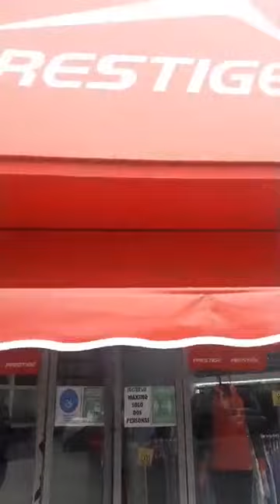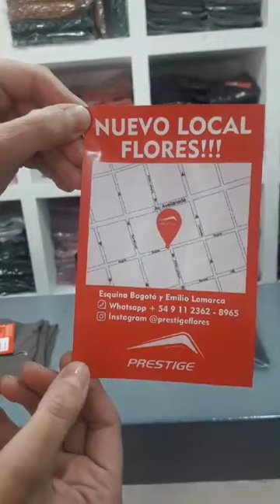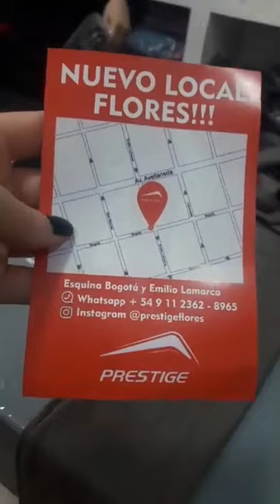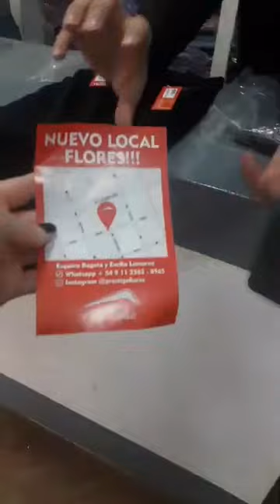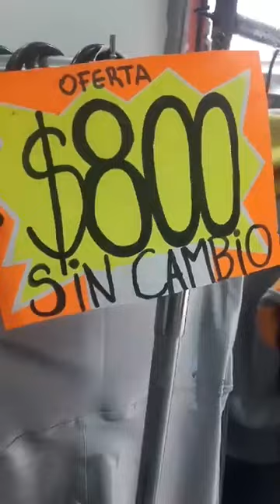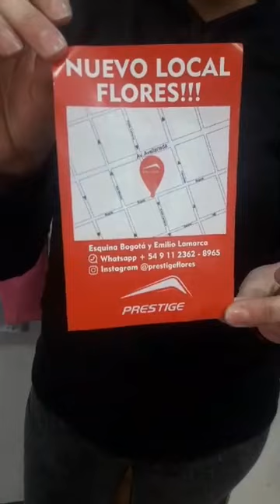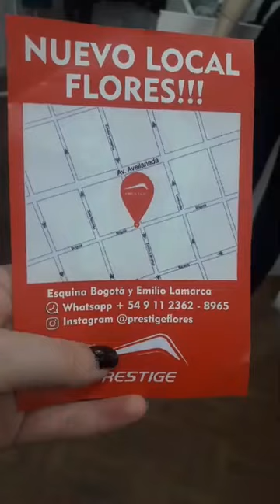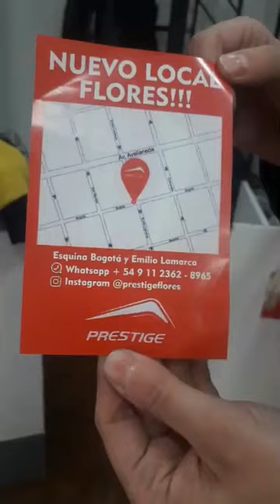En vivo vistando locales ( capitulo 20 )